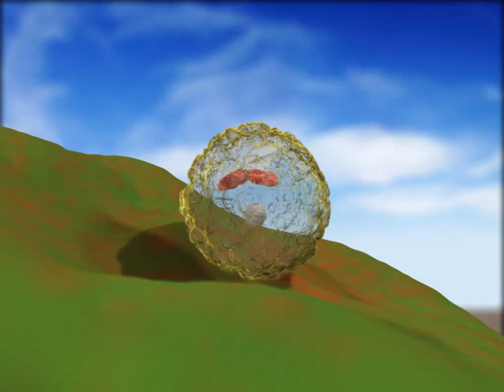Double Fertilization in Flowering Plants HD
Double Fertilization in Flowering Plants
الاخصاب المزودج فى النباتات الزهرية